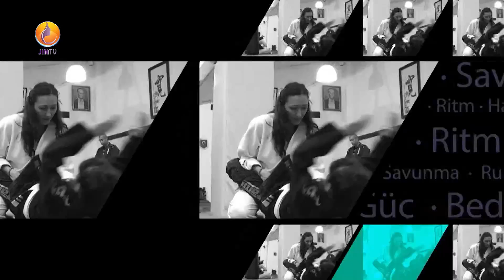JINTV |Her Daim Hareket-Gülfem Karataş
Yayınlarımızı

JintvOfficial_Tr

JinTvOfficial Telegram